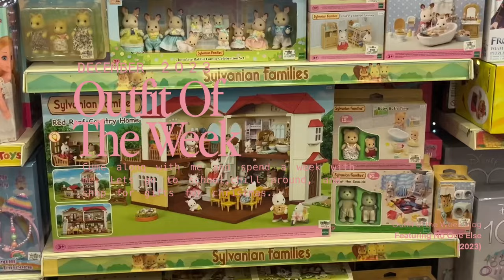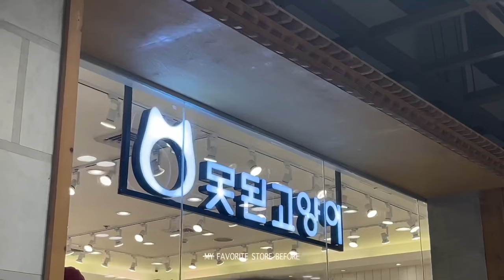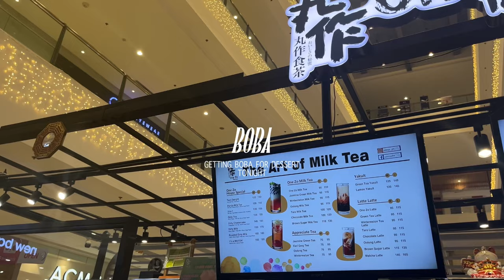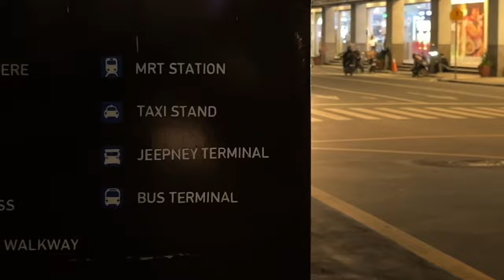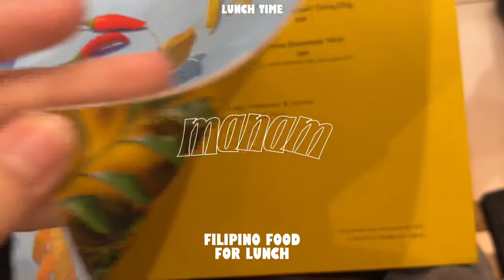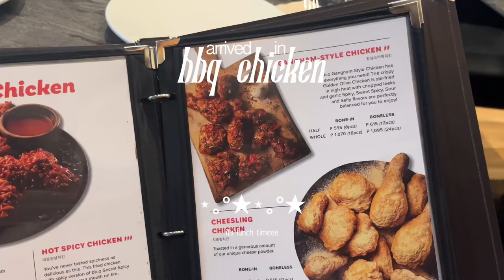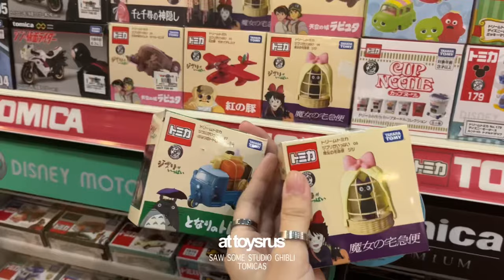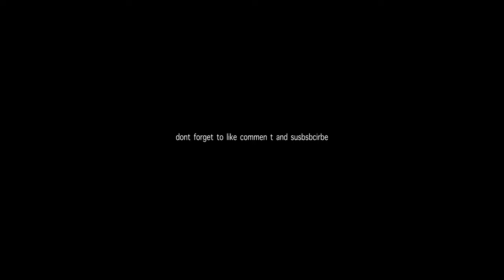An Outfit Vlog⋆𐙚₊˚⊹♡ feat. No One Else, unboxing, shopping, japanese food & calico critters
Thank you No One Else for partnering with me for this video!

Products mentioned and shown on video:
☆ DEJJ006Z m NO ONE ELSE Color Combination Faded Knit Cardigan

☆ DDF0007Z 黑色
Tube Top Multi Buttons Denim Jumpsuit

☆ DEFJ002S Two Toned Raw Stitched Design Bootcut Denim Jeans

LET ME KNOW WHAT OUTFIT YOU LIKE THE BEST ⋆⭒˚｡⋆

‧₊✩ ₊˚🫂⊹socials
         instagram  — @raeunivrse / name: raspberrae
         pinterest — @raeunivrse / name: rae
🎧 [she//they] (les)💿

/ᐠ - ˕ -マparts of the vlog
0:00 just a preview! hope you're excited
0:10 INTRO☆ make sure to check out No One Else
0:24 unboxing omfg
0:49 DAY 1 .𖥔 ݁ ˖ school day, sketching, going to the gym
1:36 DAY 2 ₊ ⊹ mall day, saw snoopy, japanese food, buying gifts, long awaited boba
5:10 DAY 3 ˚. ✦.˳·˖ wraping christmas gifts, window shopping, miniso, looking for sylvanian families
8:42 DAY 4⋆˚☆˖° very hot day, lunch, filipino food, then i got my period ʳⁱᵖ
11:25 DAY 5 ✶ ⋆.˚. korean chicken, bgc, arcade, crepe, gashapons in ph?!
14:40 outro and review (pls visit instead)

˚₊‧꒰ა ☆ ໒꒱ ‧₊˚